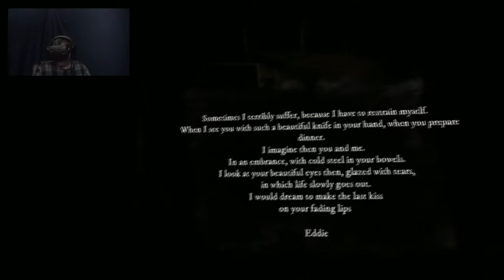The Search for Dolls | Rise of Insanity 3